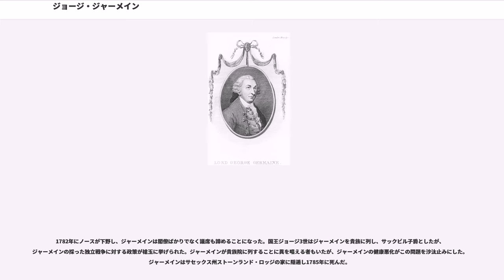ジョージ・ジャーメイン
ジョージ・ジャーメイン（英:George Sackville, 1st Viscount Sackville、あるいはLord George Germain、1716年1月26日 - 1785年8月26日、枢密顧問官、初代サックビル子爵）は、イギリスの軍人、政治家である。アメリカ独立戦争中はノース卿内閣のアメリカ・植民地担当大臣を務めた。ジャーメインの執政はイギリスがアメリカ植民地を失ったことで大きな非難を受けた。ジャーメインの発した軍事関連の細かい指示は、彼が植民地の地理や植民地人の決意を理解できていなかったこととも相俟って、このような非難を呼ぶもとになったと考えられる。

ジャーメインは、アイルランド総督で初代ドーセット公爵ラオイネル・クランフィールド・サックビルの三男として生まれた。ジャーメインは1737年にダブリンにあるトリニティ・カレッジを卒業し軍隊に入った。ジャーメインの経歴は2つの流れがあった。軍隊での経歴では幾つかの功績を挙げたが、軍法会議で終わった。政界での経歴はノース内閣の大臣でアメリカ植民地の喪失とともに終わった。

ジャーメインの軍歴は第7騎兵隊（後の第6竜騎衛兵隊）の大尉で始まった。1740年、ジャーメインはグロスターシャー歩兵連隊に中佐として転属した。この連隊はオーストリア継承戦争でドイツを転戦した。1743年に名誉昇進の大佐となり、1745年のフォントノワの戦いではカンバーランド公ウィリアム・オーガスタスの歩兵隊を率いて参戦した。この時ジャーメインは捕虜となったが、負傷していたのでフランス軍は丁重に扱い釈放した。ジャーメインは帰国すると、第20ランカシャー擲弾兵連隊の大佐としてスコットランドに駐留した。

1747年と1748年、ジャーメインは再びカンバーランド公部隊に加わり、第7アイルランド騎兵隊の大佐としてオランダで従軍した。戦争の合間に軍務を休み、ジャーメインの父の第1秘書官やアイルランド議会の議員を務めた。この期間のジャーメインは同性愛者であるとの噂が立てられた。

七年戦争の間、ジャーメインは軍務に復帰し、1755年には少将に昇進して規律を監督する職務に就いた。1758年、ジャーメインは第4連隊を指揮しマールボロ公チャールズ・スペンサーの部隊に中将として加わった。この部隊はドイツでブラウンシュヴァイク公子フェルディナントの同盟軍と合流した。マールボロ公が死ぬとジャーメインはイギリス軍の指揮官となった。

1759年8月1日のミンデンの戦いで、イギリス軍と同盟軍はフランス軍の中央に対し狂ったように勇敢な攻撃を仕掛け成功した。その攻撃部隊はフランス騎兵隊が迫り来る中で最後の瞬間まで溜め置かれ、10ヤード(9 m)もない至近距離からの一斉射撃で撃破した。フランス軍が撤退を始めると、フェルディナントは止めを刺そうとしてイギリス騎兵隊に突撃を要求したが、ジャーメインはその許可を出さなかった。フェルディナントは何度も要求を繰り返したが、ジャーメインは作戦指揮官のグランビー卿との仲が疎遠になっていたので、グランビー卿に「栄光の勝利」を得させるような許可を出せないままとなり、連合軍は決定的な勝利を得る機会を逃してしまった。その結果ジャーメインは免職され帰国させられた。

ジャーメインは命令不服従に対する責任を取ることを拒否した。イギリスに戻ったジャーメインは軍法会議を要求し、1760年にその要求が通った。しかし、軍法会議の結果は有罪となり、将軍職にある者に対してかつてない奇妙で重い判決となった。判決は、ジャーメインの除隊を追認し、ジャーメインは「イギリス軍の任務に適さない」とし、この判決文がイギリス軍のすべての連隊で読み上げられ記録されることとしていた。国王は枢密顧問から彼の名前を外した。

ジャーメインは1741年以来何度か議会議員を務めていた。ダブリン（アイルランド議会 (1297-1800)アイルランド議会）とウェストミンスター（イギリス）の両方で何期かを務めており、同時ということもあったが、党派に偏ることは無かった。ジョージ3世が王座に就くと、政治の分野で名誉回復を始めた。

七年戦争の結果、ヨーロッパは模様見合いの様相であったが、否定的な要素は無かった。フランスに対する勝利によって植民地帝国となったイギリスは戦争で起こ...